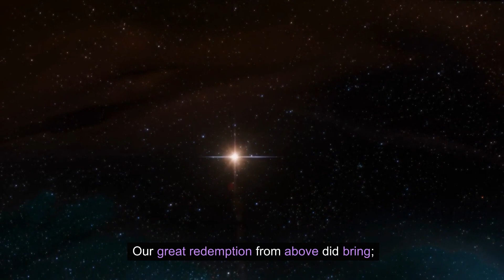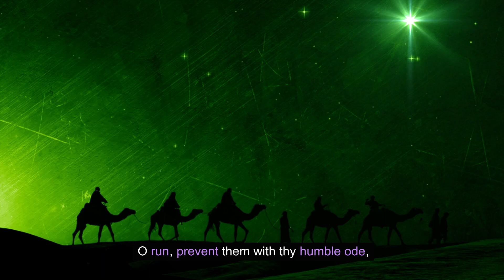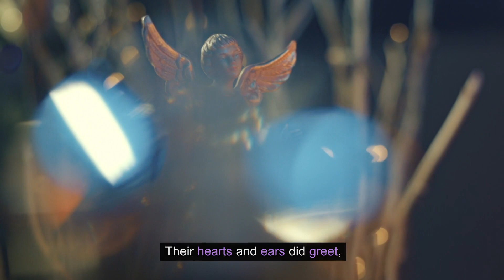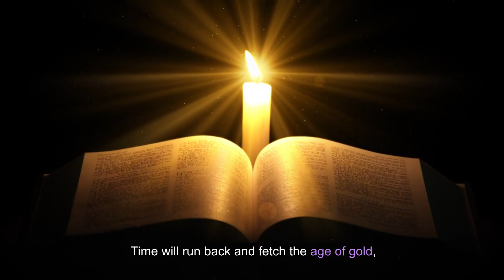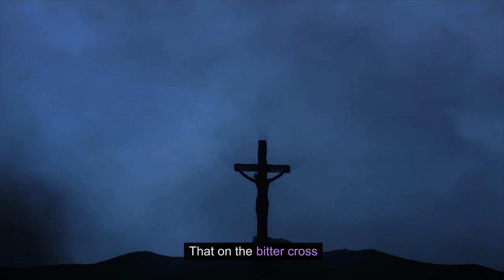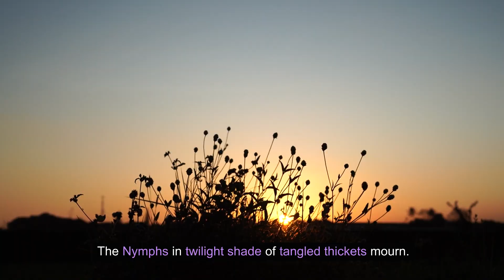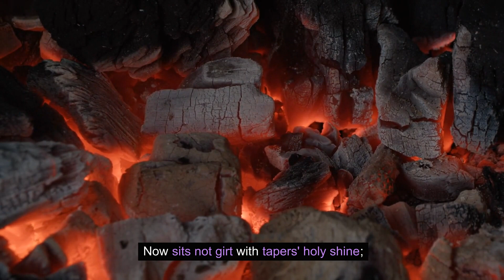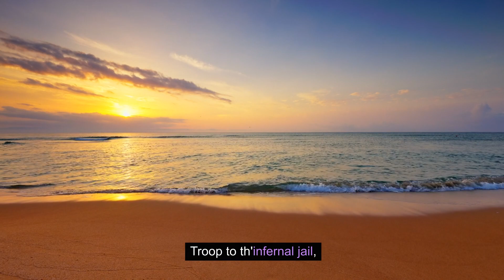Christmas Poem: "On the Morning of Christ's Nativity" by John Milton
"On the Morning of Christ's Nativity" by John Milton stands as his first significant piece, composed during his early twenties. The verses in this video are recited using AI technology, featuring Rudyard Kipling's AI voice clone.